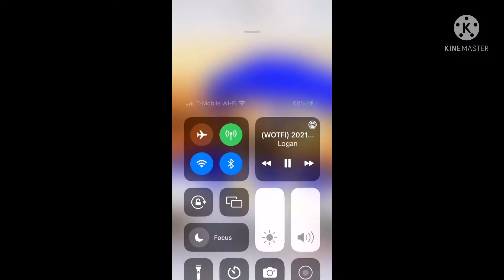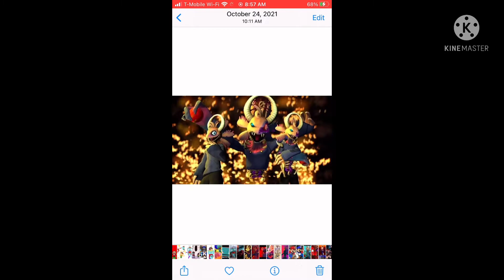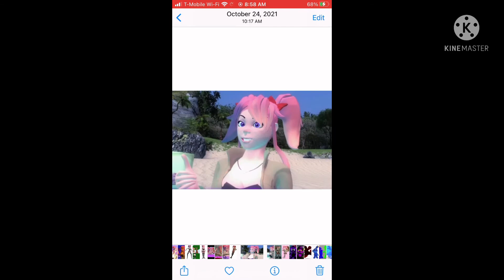Wotfi 2021 rap battle